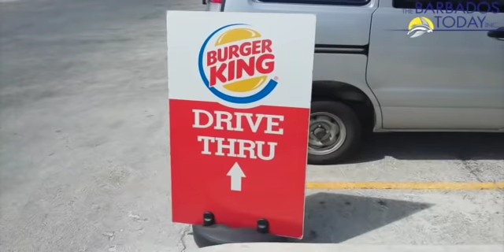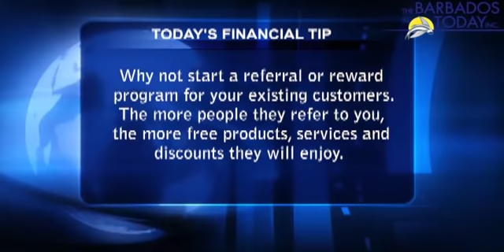BUSINESS TODAY - April 24, 2019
The IMF says there’s no getting a away from the fact the tourism sector should carry its fair share of the tax burden.
Burger King says its investment in the local economy has been growing and it intends to do even more. and more in our Business TODAY